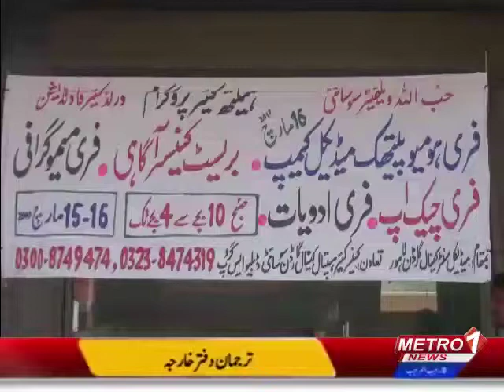Sehat Mela at Canal Garden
''Sehat Mela''
Free Medical Camp by Hubullah Welfare Society on Cancer Awareness, Free Consultation by Dr. Ehsan ur Rehman (Oncologist UK) Free Mammography & Free Homoeopathic Medical Camp by W.S Homoeopathic Medical & Research Center under the umbrella of health Care Programme at Medical Center Canal Garden Lahore on 15th and 16th March.